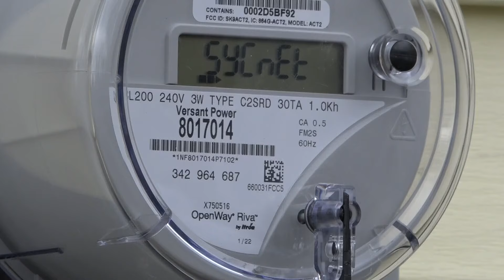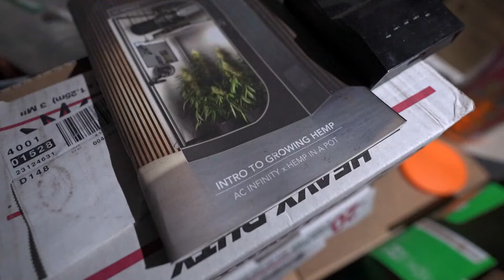Maine regulators reject idea to use energy bills to help find illegal pot operations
Versant Power pitched the idea to curb illegal marijuana growing operations in Maine, but privacy concerns won.